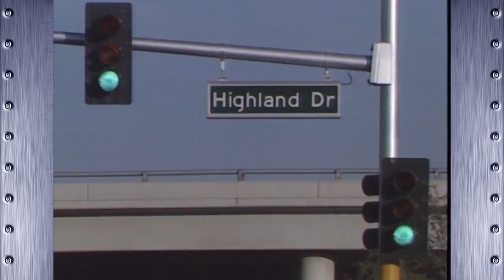VIDEO VAULT | How MLK Boulevard in Las Vegas got its name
Black History Month is underway, a couple of weeks after observation of the birthday of Martin Luther King Jr.

The national holiday was established in 1986. That same year, a movement started gaining strength to name a prominent Las Vegas street after the slain civil rights leader. In fact, it was part of a national trend.